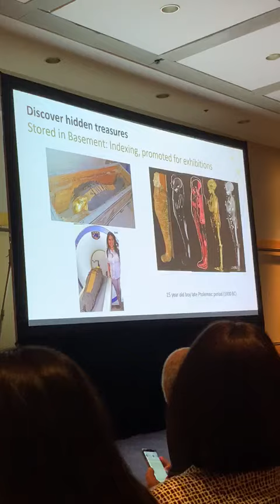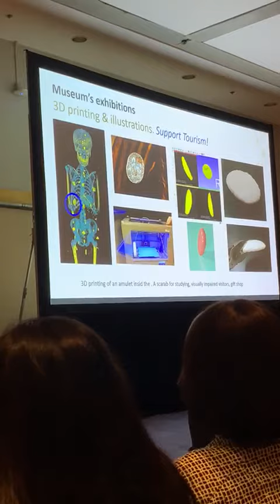Sahar Saleem @ RSNA 2019: Image the past, See the future (part II)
My lecture about imaging mummies and more
In Plenary Session: Egypt presents at the conference of Radiological Society of North America